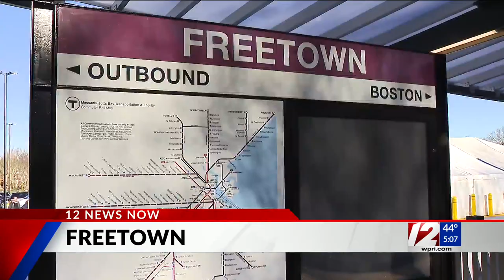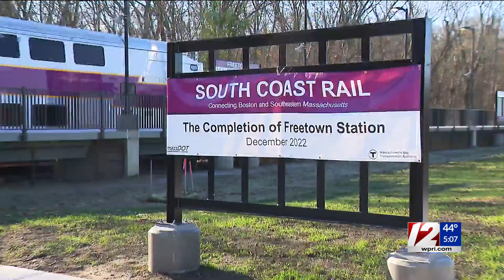Mass. leaders hold ribbon-cutting at new Freetown MBTA station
Gov. Charlie Baker and other state leaders arrived at the new station for a ribbon cutting on a new rail car, but it's not up and running just yet.